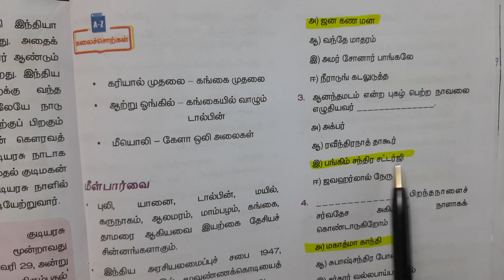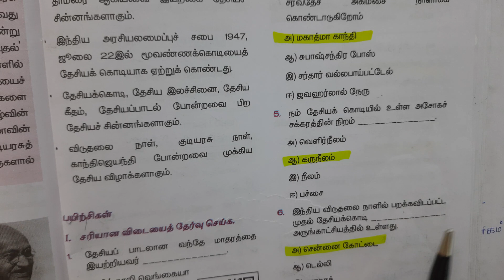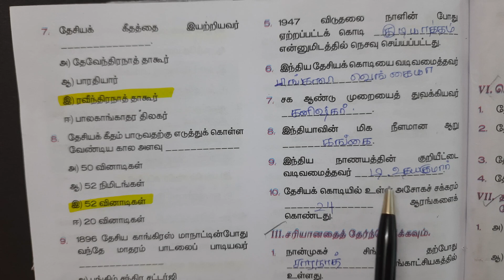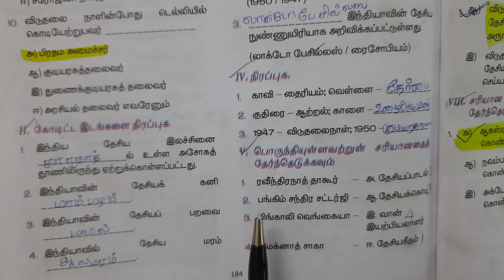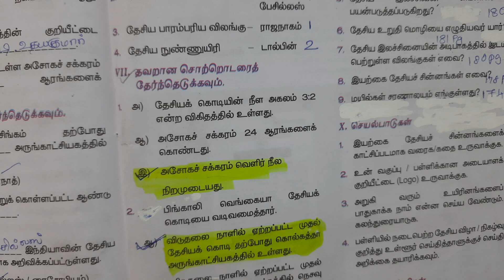6th | Social Science book back questions and answers Term 2 | 2 இந்திய அரசமைப்புச் சட்டம்